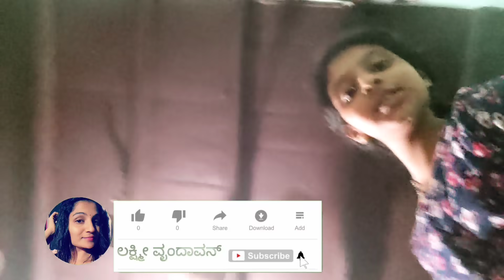Enna magaleg onthe?😇/bajane pakkada maneyalliya enta marre🙄/navarathri bajane/tulu vlog/lakshmivolg